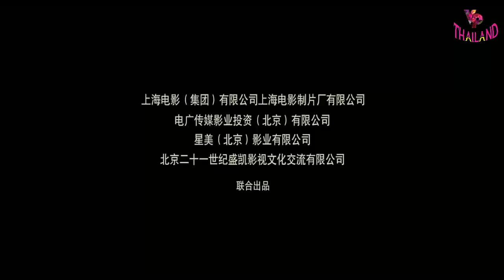ดาบแค้น บัลลังก์เลือด หนังจีน ดูหนังใหม่ 2020 เต็มเรื่อง HD หนังดี หนังแอคชั่น ต่อสู้ พากย์ไทย